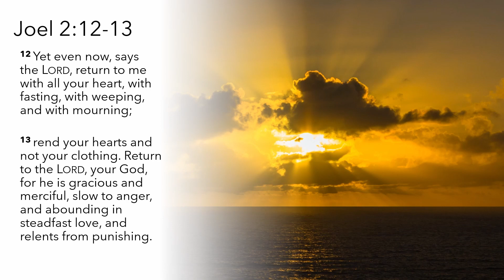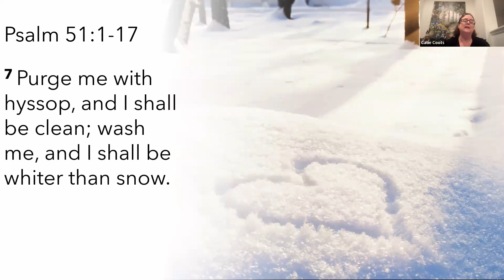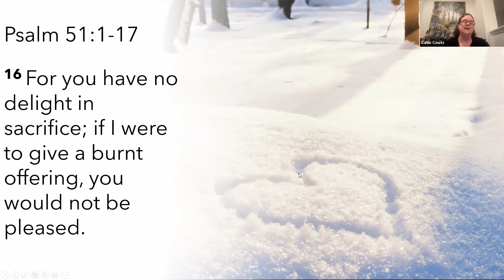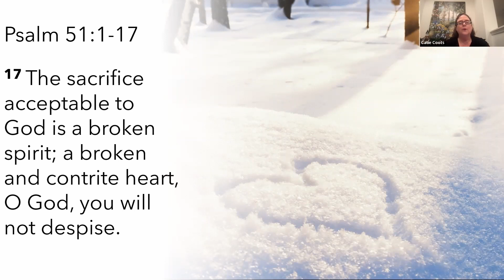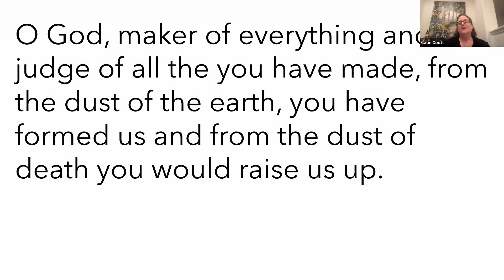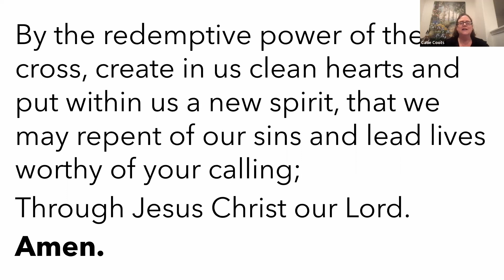Service March 2, 2022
Ontario, California

Ash Wednesday
Sermon
Returning to God
Pastor Catie Coots

All music in this service is covered by the following licensing:

CCLI #11167987
CCLI (stream) CSPL178931
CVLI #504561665